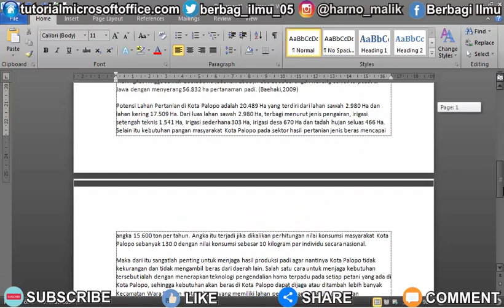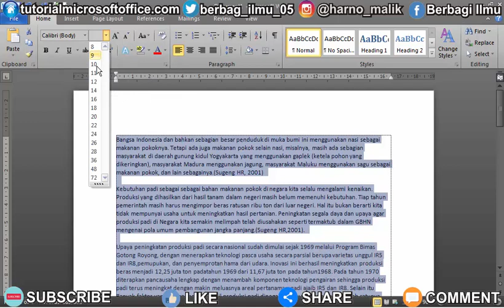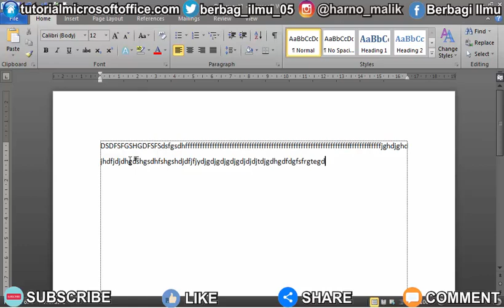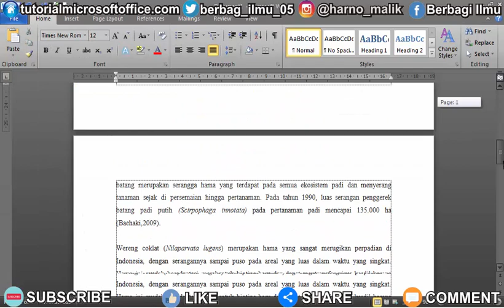Cara Mengatur Font Size 12 Dengan Spasi 1.5 di Microsoft Word •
PLAYLIST VIDEO